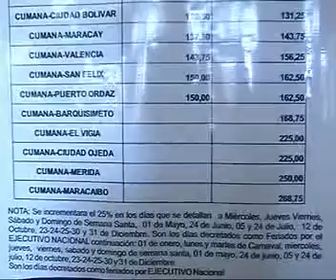Plustelevision24 TERMINAL DE PASAJEROS- MANUEL CORDERO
DESDE LA SEMANA PASADA COMENZO LA MOVILIZACION DE PASAJEROS DESDE EL TERMINAL TERRESTE DE CUMANA